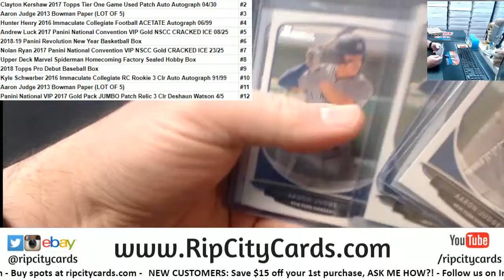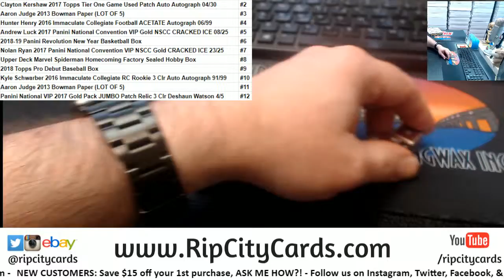Random Awesomeness Alex C